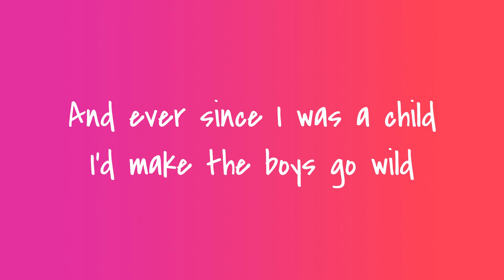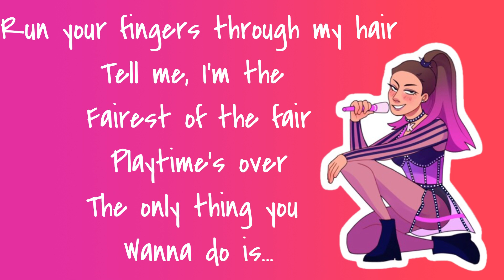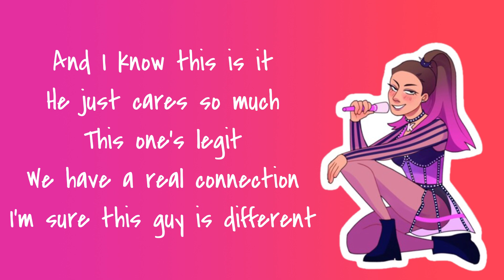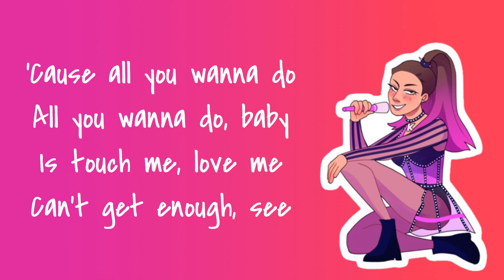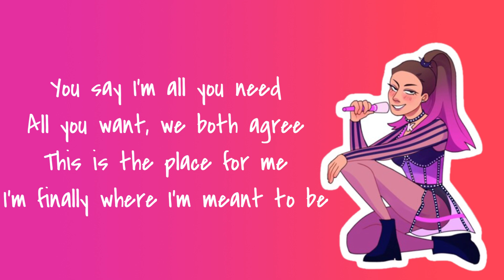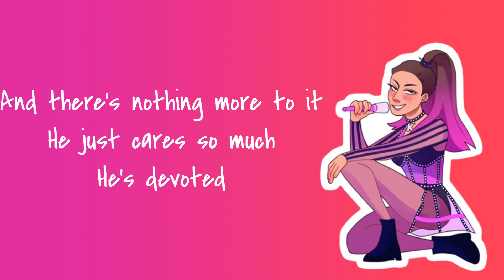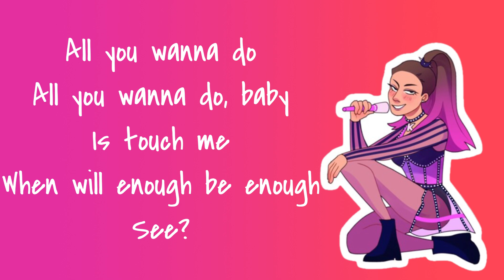All You Wanna Do (Six the Musical Cover)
TW FOR CSA!!

WOW Ok this has been a long time coming. Six is one of my favorite musicals and Katherine Howard is... kind of my dream role? Singing this was very cathartic.

Art by @ralumairy
Vocals, mixing, and editing all by me

🍜I use Xbox Recording to record gameplay, Wondershare Filmora to edit, and GIMP to make thumbnails! My microphone is a Marantz Professional MPM-1000U.